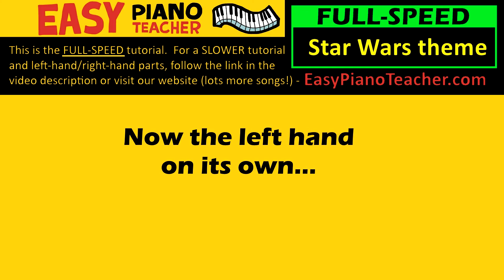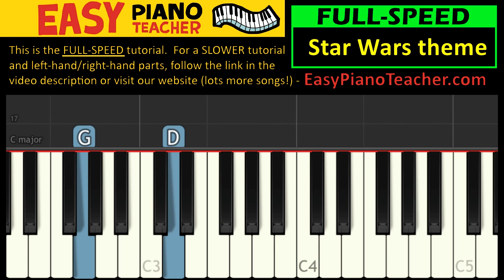EASY piano songs: How to play Star Wars movie theme - keyboard tutorial note-by-note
EASY piano songs: "Star Wars" movie theme
Note-by-note instructions for piano or keyboard - anyone can play this!